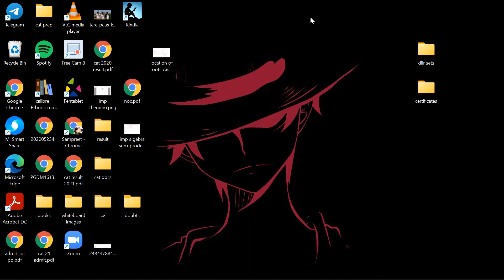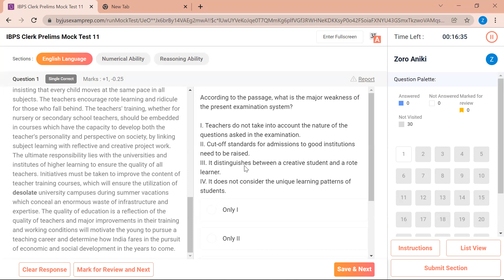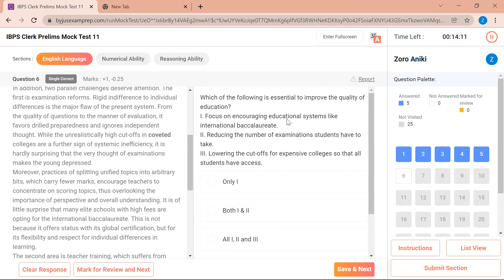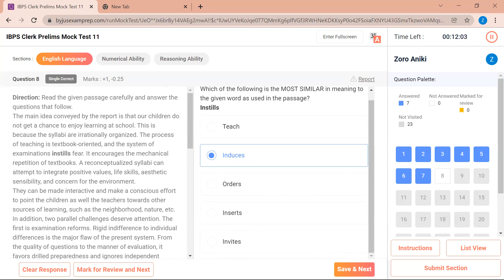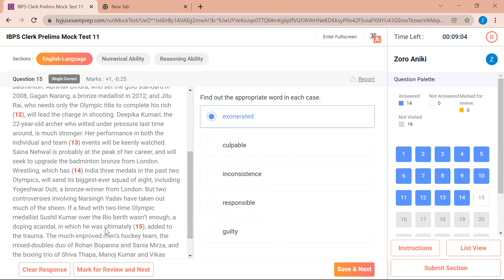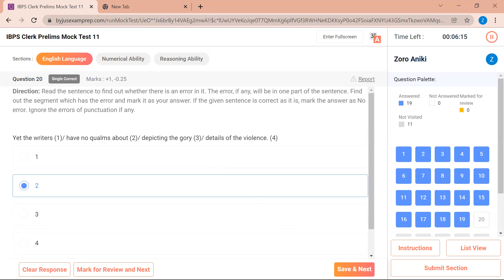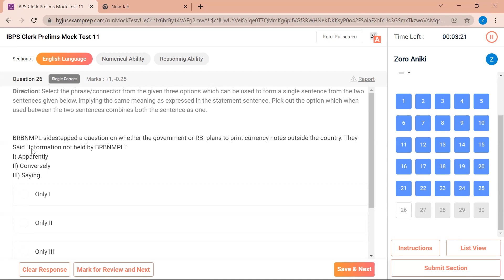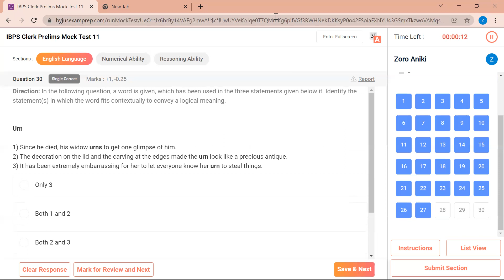MOCK 6 (PART 1)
THIS IS PART 1 OF THE 6TH MOCK (DAY 3) OF THE 10 DAYS CHALLENGER SERIES. I HAD TO MAKE IT INTO TWO PARTS BECAUSE AFTER ATTEMPTING ENGLISH SECTION LIGHTS WENT OFF AND I HAD TO WAIT FOR COUPLE OF HOURS BEFORE IT CAME BACK.